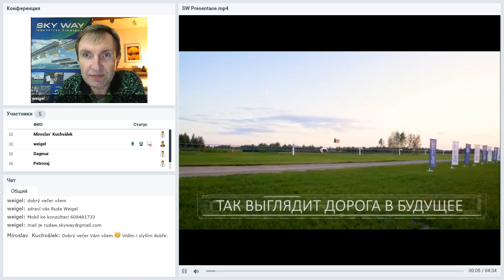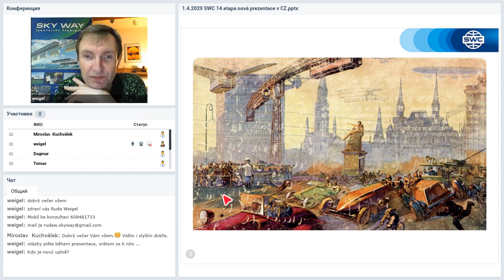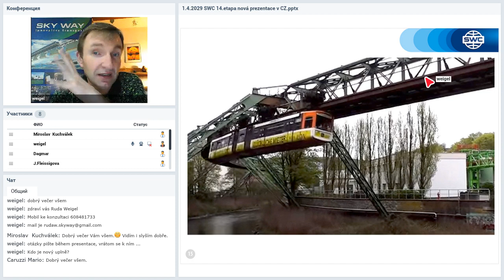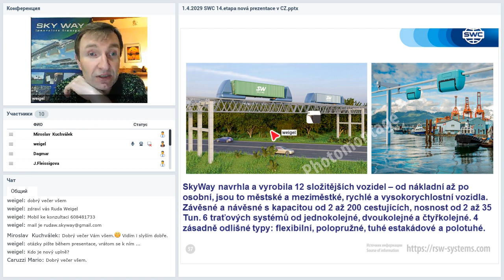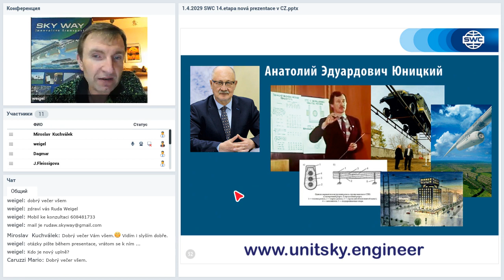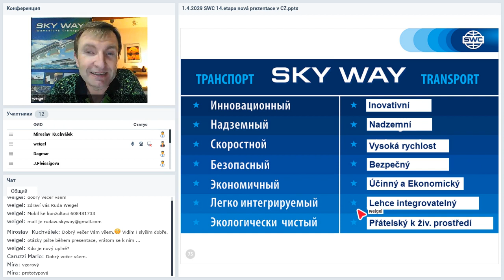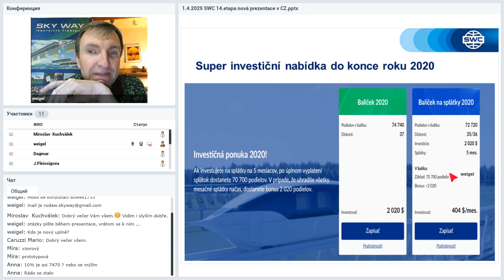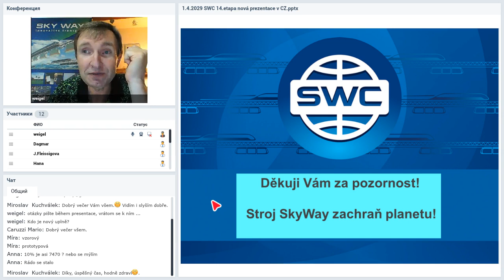Вебинар от 08.04.2020. Prezentace společnosti SkyWay. Чешская Республика.